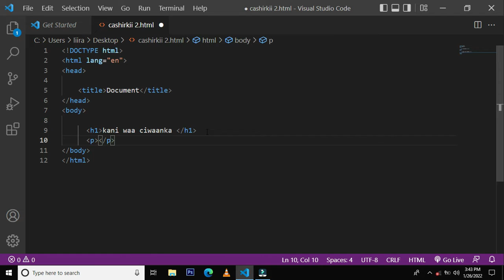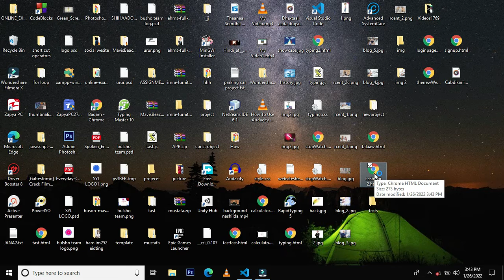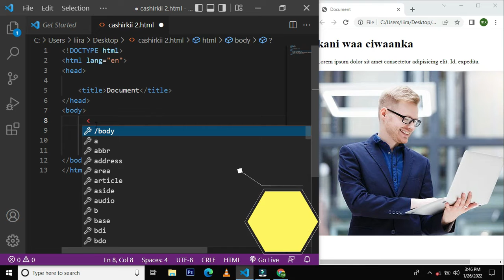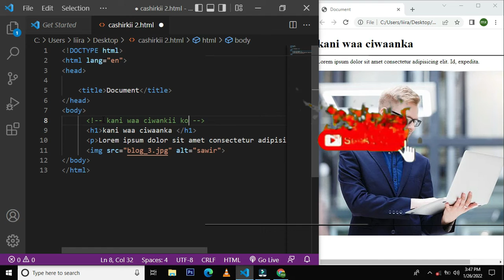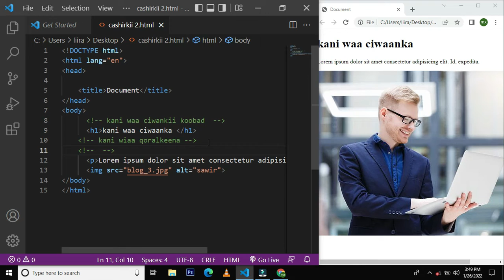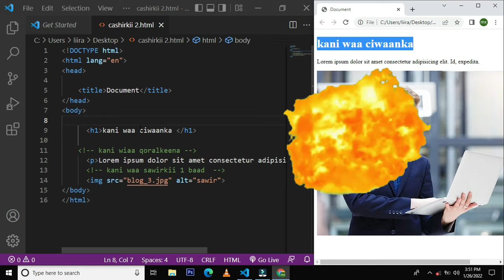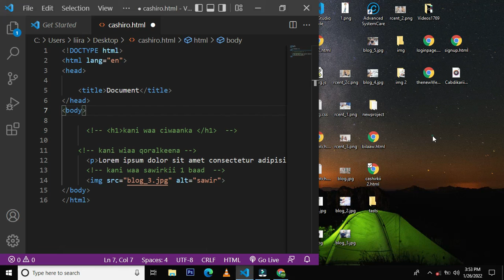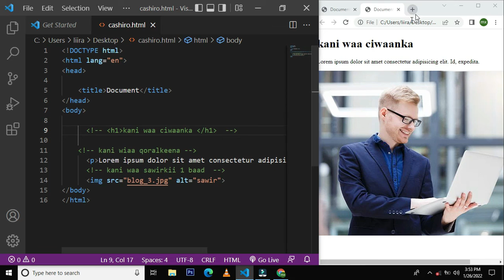cashirki 5 naad comment tag || sida loo galanqeyo kodkaga || html iyo css afsomali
cashirkaan waxaa ku baran doontaa sida loo isticmaalo comment    tag afsoomali  qaab fudud oo sahlan lana fahmi karo..👨‍🎓👨‍🎓👨‍🎓👨‍🎓👨‍🎓👨‍🎓👨‍🎓👨‍🎓👨‍🎓👨‍🎓👨‍🎓👨‍🎓👨‍🎓
fadlan hadii aad ku cusubtahay janalka sabiskarab  saar si aad ula socoto  dhamman wax kastoo cusub 🙏🙏🙏🙏🙏🙏🙏🙏🙏

♥️--waa ku mahadsantahay ♥️
 ♥️---soo dawashadada janalka booqashadaad---♥️